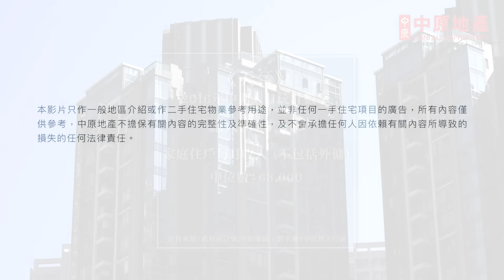【天晉】 中原搵樓睇樓團 帶你睇將軍澳筍盤｜天晉 The Wings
《天晉》是將軍澳南的指標住宅，整個《天晉》系列由五個屋苑組成，範圍由將軍澳站上蓋一直向海邊伸延，加上連接多個大型商場，豪華設施應有盡有，一直深受換樓人士追捧。

影片分段
0:00 天晉 簡介及周邊環境
0:15 天晉 戶型及面積
0:37 天晉 鄰近設施及配套
1:04 天晉 鄰近交通

鄰近中原地產分行:
將軍澳天晉第一分行 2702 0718
將軍澳天晉第二分行 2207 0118
將軍澳天晉第三分行 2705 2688
將軍澳東港城分行 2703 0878
將軍澳中心分行 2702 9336
將軍澳廣場第一分行 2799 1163
將軍澳廣場第二分行 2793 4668
將軍澳都會駅第一分行 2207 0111
將軍澳都會駅第二分行 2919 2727
將軍澳都會駅第三分行 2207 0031
將軍澳蔚藍灣畔分行 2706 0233
將軍澳君傲灣分行 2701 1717
 將軍澳新都城1期分行 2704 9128
將軍澳新都城3期分行 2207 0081
將軍澳嘉悅第一分行 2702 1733
將軍澳南豐廣場分行 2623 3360
將軍澳海悅豪園分行 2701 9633